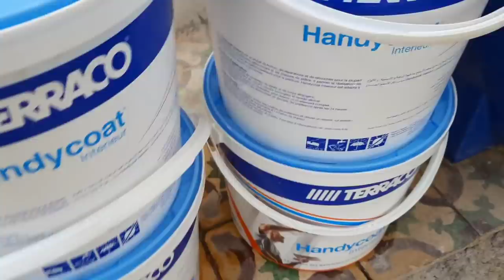الرد على السؤال المتكرر 👍 يقدر ميعجبكمش الحال على واش درت 😁